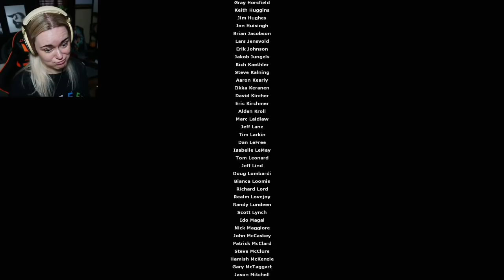WTF VALVE!? (ending) | 8 | Half Life 2 (EPISODE TWO)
I have no words for my words. (Ending of Episode Two) | My first time playing Half Life 2! This is a full & blind let's play! This playthrough will be half epic and half cheesy so sit back and enjoy the cheese! 👍